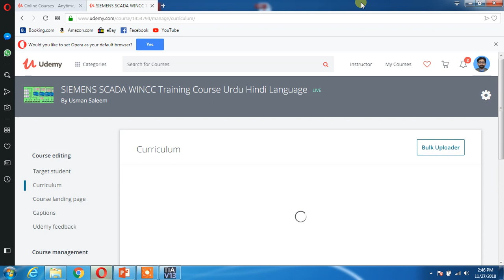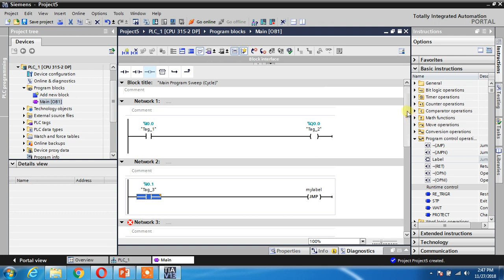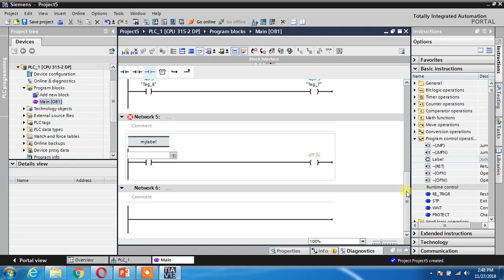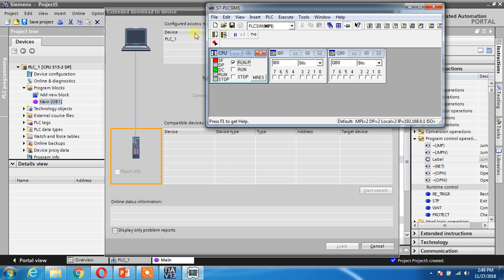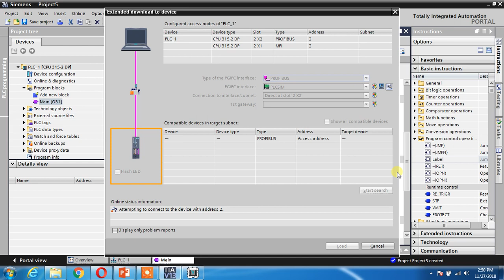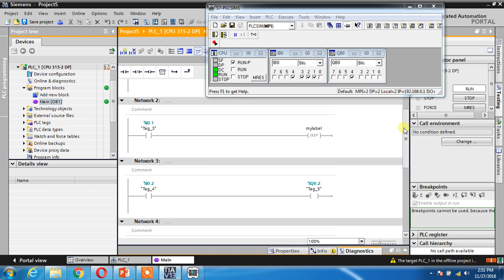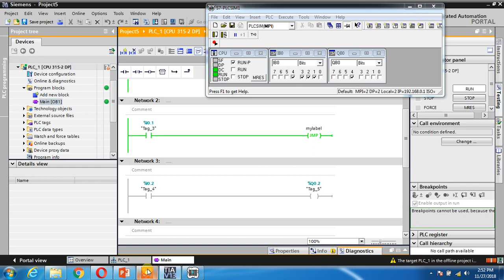Jump and Label Instruction in TIA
Burraq Engineering Solutions is a Training and Services Provider in the field of Electrical and automation. With years of hands on experience , we have removed the gap of theory and real world application. We have trained hundreds of engineers and technical persons with hands on experience. At burraq , we have latest equipment in terms of automation like siemens ,delta fatek and ,mitsubishi plcs wientek hmi and various type of analog and digital sensors for training the industrial automaton guys . We are providing

• Industrial Automation
• Instrumentation
• Scada
• Panel Fabrication
• Switchgear Design
• Autocad
• Primavera
• Etap And Many Other Like Courses

If you need any automation or electrical related software please our website.